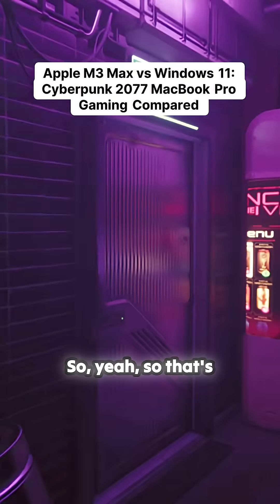Can Apple M3 Max Challenge Windows 11 in Gaming? 🚀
In a groundbreaking update, Cyberpunk 2077 now fully supports Apple Silicon. But how does the performance stack up against Windows 11? Dive into an immersive benchmark where the Apple M3 Max takes center stage, revealing frame rates and settings that might just surprise gamers. Witness a side-by-side analysis with a Fedora-based Linux system to see if Apple can compete with traditional gaming setups. From dynamic resolution to metal effects, discover what it truly means for gaming on MacBook Pro! Tune in for the insights that could change your tech decisions.
00:00